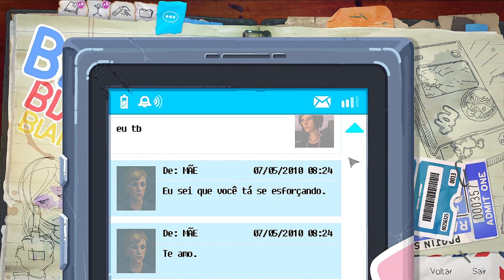LIFE IS STRANGE BEFORE THE STORM #3 - O PESADELO COM O PAI ! (EPISÓDIO 1 DESPERTAR)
Vídeo gameplay do jogo Life is Strange: Before the Storm.
Life is Strange: Before the Storm está dividido em quatro capítulos:

- Episódio 1: Despertar
- Episódio 2: Admirável Mundo Novo
- Episódio 3: Inferno Vazio
- Episódio 4 Bonus: Despedida

Life is Strange: Before the Storm se passa antes dos acontecimentos de Life is Strange, tem como protagonista Chloe Price e mostra seu relacionamento com Rachel, bem como com sua família, Max Caulfield, amigos, conhecidos e até mesmo adversários.

Onde baixar Life is Strange:

- Download via Steam para PC, Xbox Live Marketplace para Xbox One e PS Store na PSN para PS4.

✔Jɑ se inscreve aqui no Canal se cɑiu ɑqui por ɑcɑso estɑmos com muitɑs novidɑdes pɑrɑ trɑzer pro Cɑnɑl você nɑo vɑi querer perder!🔔❤